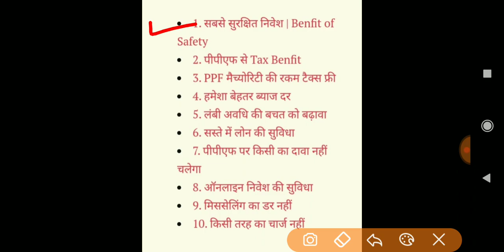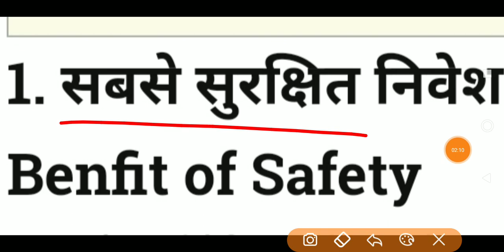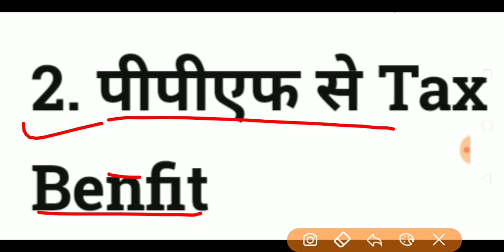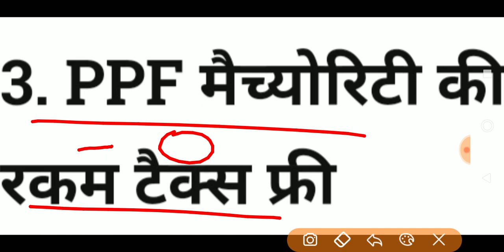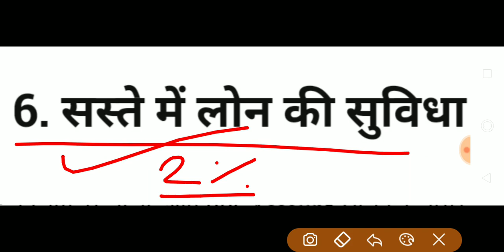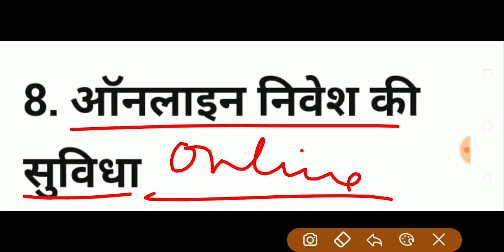PPF account benefits ।। ppf account in post office ।। ppf accounts